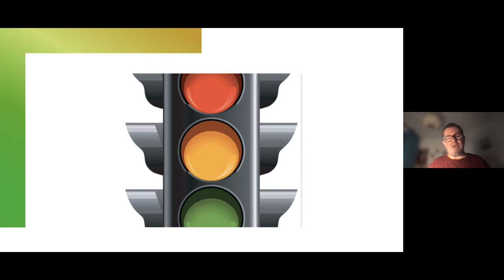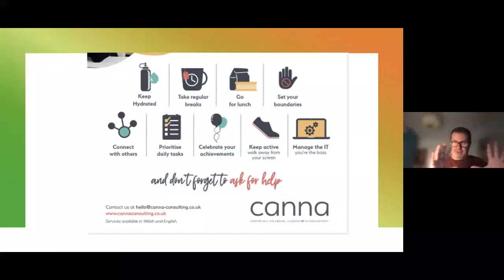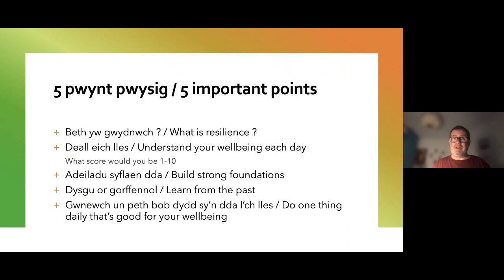Building resilience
Wellbeing 1